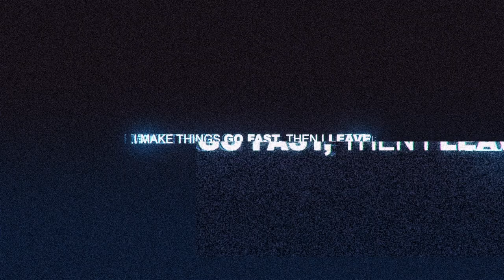Multiplayer Circuit - Hourses for Courses #3 / Need for Speed™ 2015ᴴᴰ